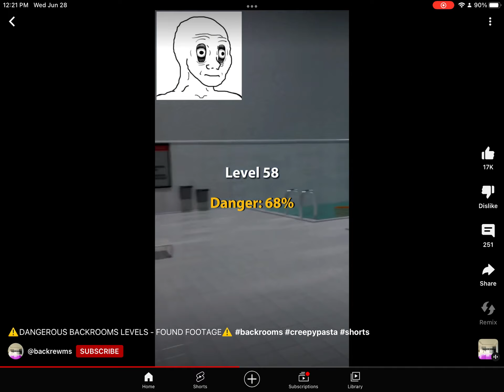The safe levels